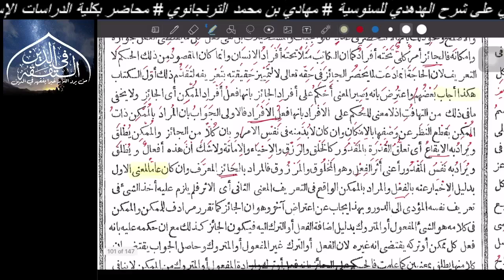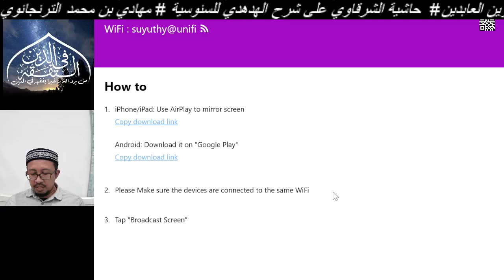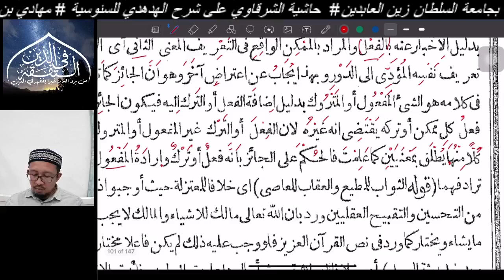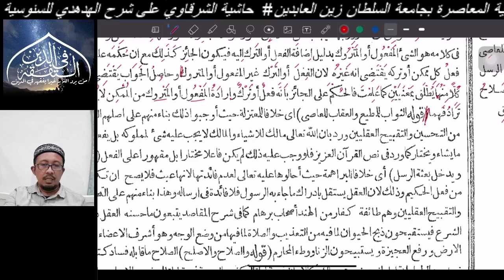Siri 176 : Hasyiah Syarqowi ala Hudhudi ; Ust Mahadi Mohammad